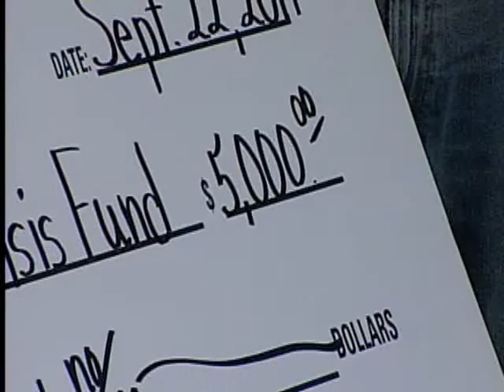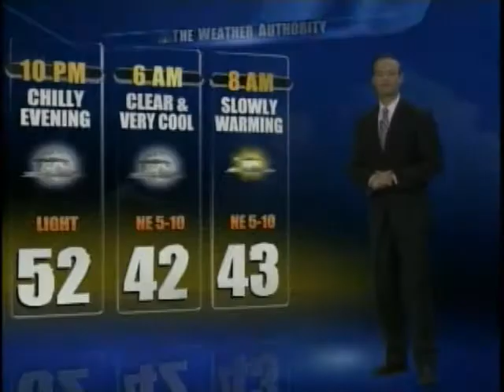2011 Thursday Closing